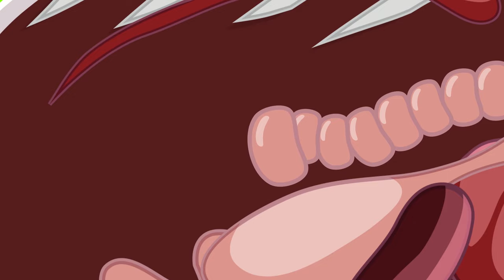Evolution Of GODZILLA & KONG vs SHIN CATNAP RADIATION: Who Will Win?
Welcome to GK Godzilla Toons !

We love Godzilla vs Kong Animation developed to bring joy and creativity in everyone's mind.

Copyright by GK Godzilla Toons - Do not Reup